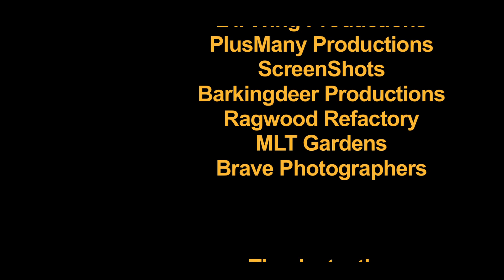Surrealness of Dead Malls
Dead and decaying shopping malls have a weird surrealness. A glimpse into the future of the demise of industrial civilization overall.